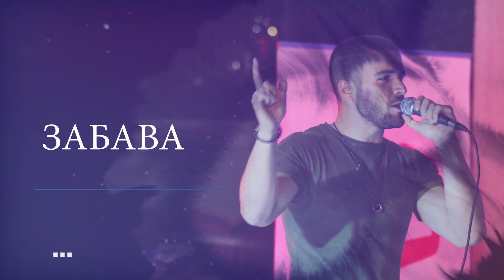Димитриевски доби поддршка од Алијанса и Алтернатива за вториот круг